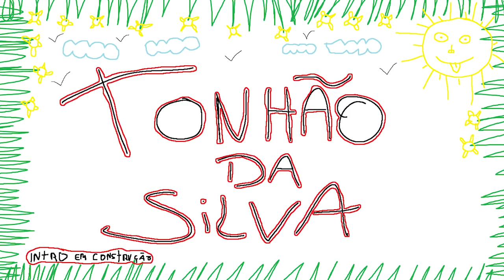GTA 5 ROLEPLAY BRASIL - BLITZ DO EXÉRCITO NA FRONTEIRA! - (13ª TEMPORADA EP 17)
Fala pessoal, bora assistir GTA 5 ROLEPLAY BRASIL - BLITZ DO EXÉRCITO NA FRONTEIRA! - (13ª TEMPORADA EP 17)